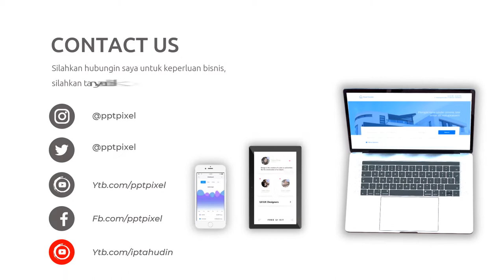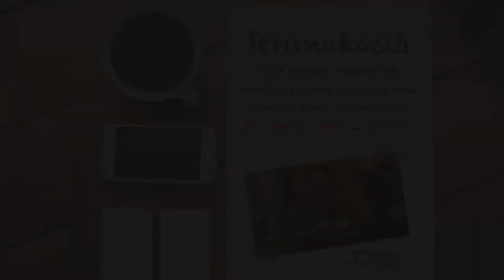Video Promosi Slide Show Fitnes, GYM, Otot, Kebugaran, Sehat, Jasmani, Kekar, Pelatih, Training, Lat